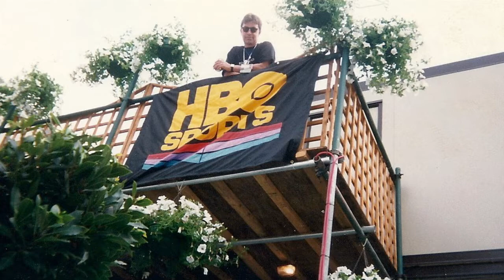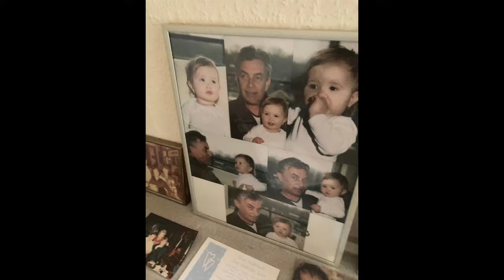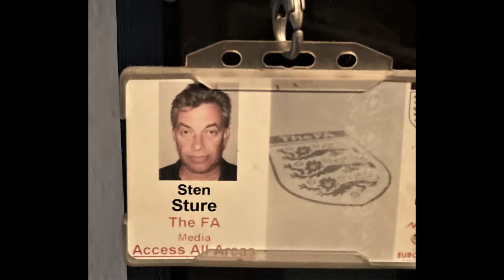Welcome to my World - Sten Sture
Kameramanden Sten Sture fra Randers har været vidt omkring i sin karriere. Han har arbejdet med toppen indenfor Formel 1 og engelsk fodbold, samt med masser af populære danske kunstnere. Få hans historie her i selskab med Stig Ulrichsen.